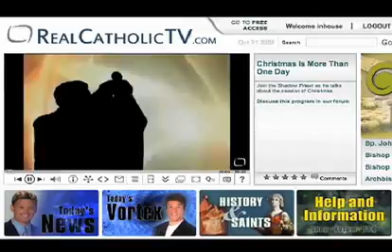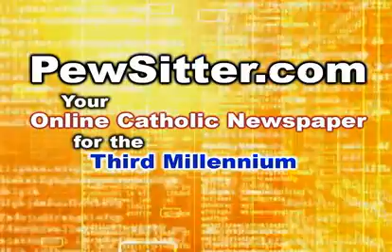Catholic News 29th Oct 2009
Today's stories - Hate crimes bill passes. Divide in Spain on pro-life issues. Feminist speaks out against Vatican investigation. President Obama leads potential GOP challengers.